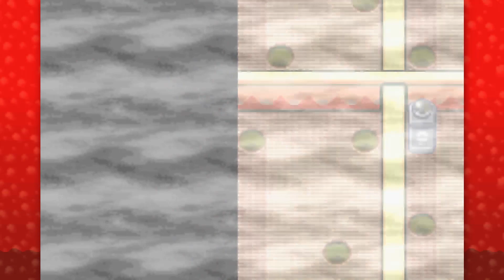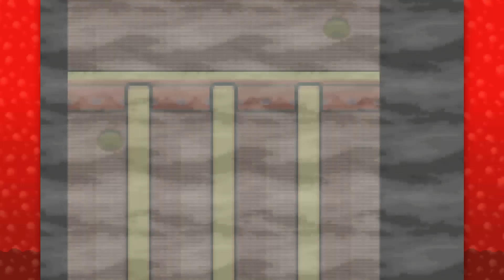Pokémon Ruby & Sapphire - Gym Leader Flannery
➡Pokémon Brilliant Diamond and Shining Pearl

▶ Mod made by: Aqua_